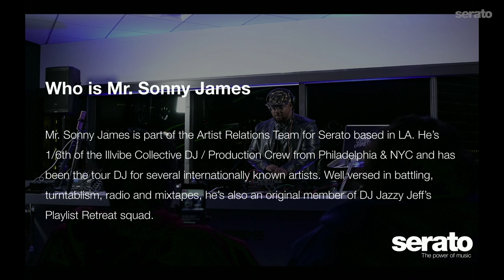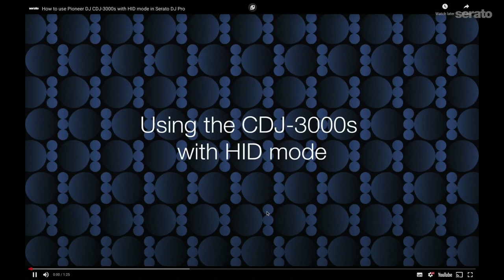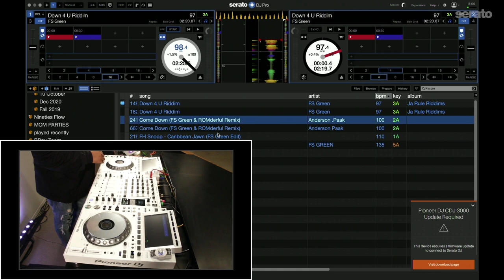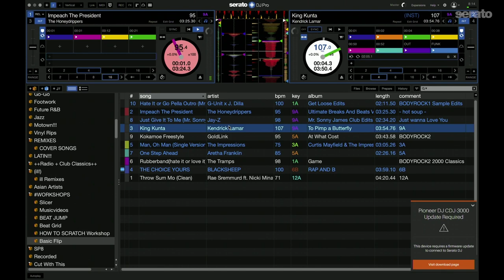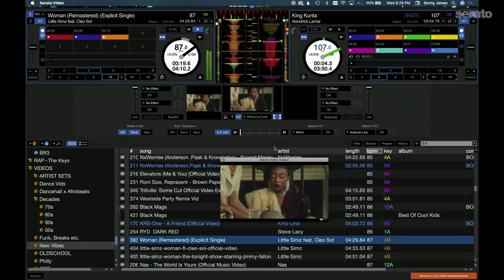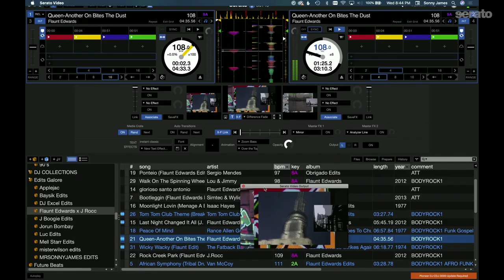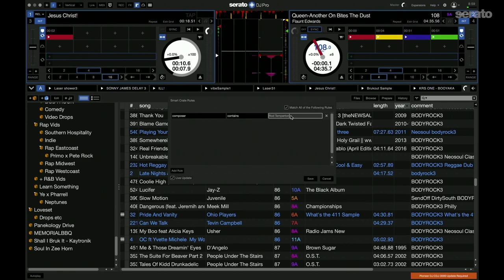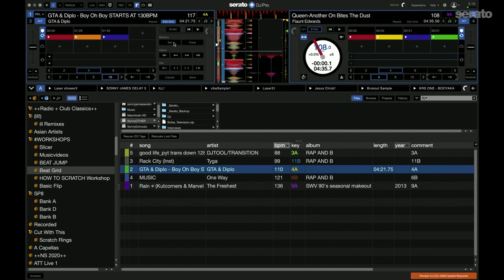Serato DJ Workshop with Sonny James at BPM Supreme HQ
Did you miss our DJ Workshop with Serato and Sonny James? You're in luck! Watch the playback of the night and learn how to get the most out of your Serato software.